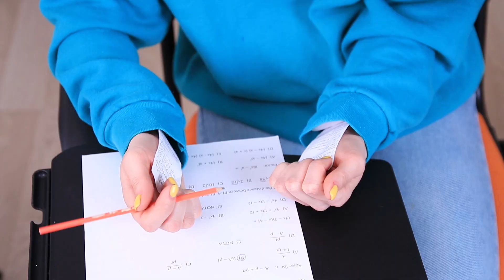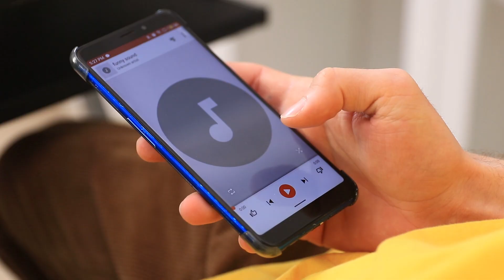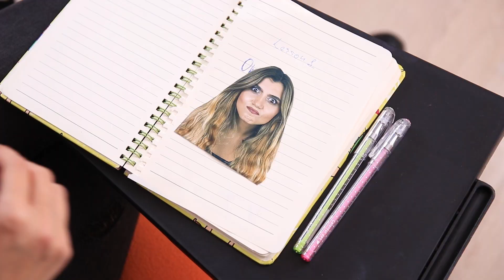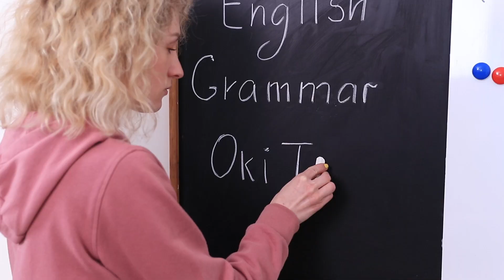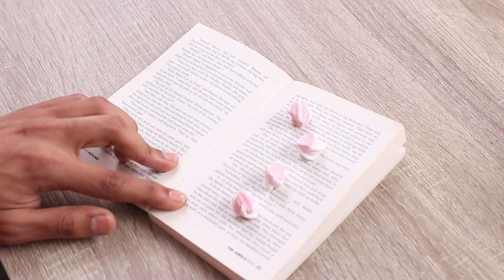14 Funny College Pranks and Life Hacks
In college, students learn more than just basic subjects. Life lessons are one of the main subjects. Watch in our video life hacks for life, study and entertainment.